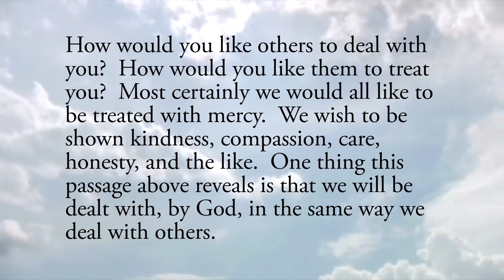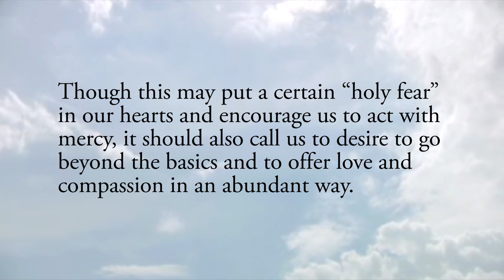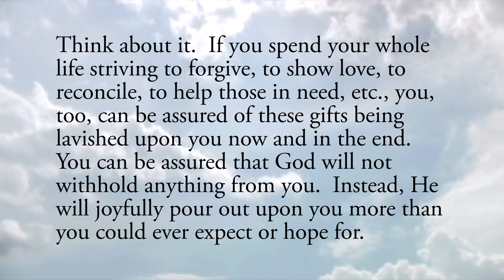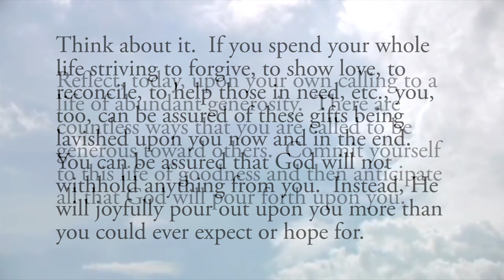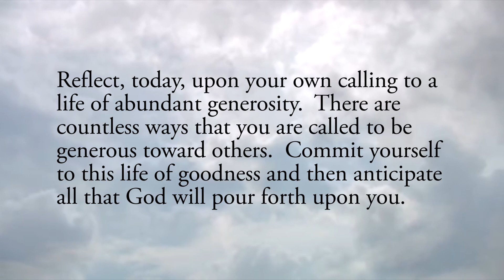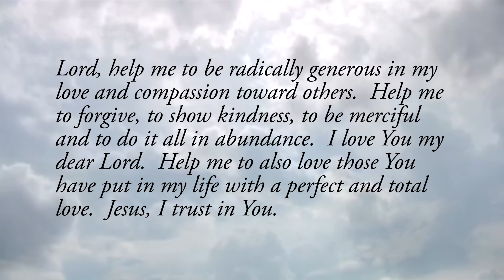One Good Reason for Mercy - Thursday, January 30, 2020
Daily Gospel Reflection for Thursday, January 30, 2020

He also told them, “Take care what you hear.  The measure with which you measure will be measured out to you, and still more will be given to you.”  Mark 4:24

How would you like others to deal with you?  How would you like them to treat you?  Most certainly we would all like to be treated with mercy.  We wish to be shown kindness, compassion, care, honesty, and the like.  One thing this passage above reveals is that we will be dealt with, by God, in the same way we deal with others.

Ideally, we will show mercy and goodness to others simply because it’s the right thing to do.  God calls us to a life of abundant charity and we should desire to live that life.  But if we struggle with charity toward others, perhaps one motivating factor could be to realize that we will be treated in the same way that we act toward others.

Though this may put a certain “holy fear” in our hearts and encourage us to act with mercy, it should also call us to desire to go beyond the basics and to offer love and compassion in an abundant way.

Think about it.  If you spend your whole life striving to forgive, to show love, to reconcile, to help those in need, etc., you, too, can be assured of these gifts being lavished upon you now and in the end.  You can be assured that God will not withhold anything from you.  Instead, He will joyfully pour out upon you more than you could ever expect or hope for.

Reflect, today, upon your own calling to a life of abundant generosity.  There are countless ways that you are called to be generous toward others.  Commit yourself to this life of goodness and then anticipate all that God will pour forth upon you.

Lord, help me to be radically generous in my love and compassion toward others.  Help me to forgive, to show kindness, to be merciful and to do it all in abundance.  I love You my dear Lord.  Help me to also love those You have put in my life with a perfect and total love.  Jesus, I trust in You.